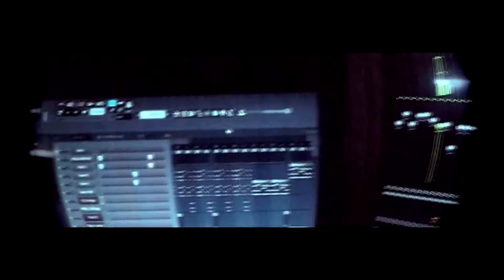Triple b - Que suene bien fuerte ¡Video official!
Un tema hecho por amor al arte y nada más...
Autor: Triple b
Tema: Que suene bien fuerte